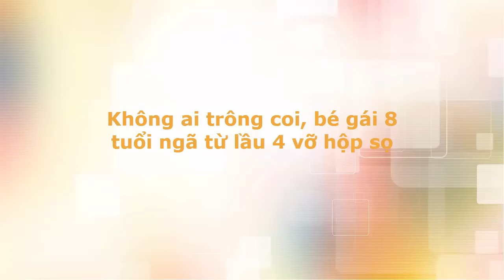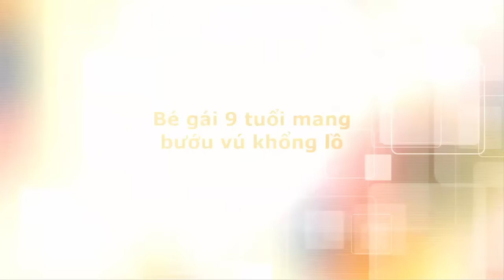Tin tức trong ngày - Không ai trông coi, bé gái 8 tuổi ngã từ lầu 4 vỡ hộp sọ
Không ai trông coi, bé gái 8 tuổi ngã từ lầu 4 vỡ hộp sọ
Bé gái 9 tuổi mang bướu vú khổng lồ
Giật mình bởi tiếng động lớn, người mẹ vội chạy ra thì thấy cô con gái 8 tuổi nằm bất động dưới chân cầu thang.
Theo người nhà bệnh nhi, chừng 4 ngày trước, khi bố mẹ bận việc dưới tầng trệt, cô bé chơi 1 mình trên lầu 4 tại nhà riêng của gia đình.
Lúc sau, người mẹ giật mình bởi tiếng động mạnh, khi chạy ra thì phát hiện cô con gái nằm bất động dưới chân cầu thang. Bé An được đưa tới cơ sở y tế địa phương sơ cứu rồi được chuyển lên BV Chợ Rẫy cấp cứu.
Bác sĩ Trần Quang Vinh, Trưởng khoa Hồi sức Ngoại thần kinh cho hay, bệnh nhi nhập viện trong tình trạng hôn mê, rất nguy kịch.
Qua kiểm tra hình ảnh, bé bị vỡ, nứt họp sọ nhiều nơi (vùng trán, đỉnh, chẩm), dập não và xuất huyết nội sọ, dập phổi bên trái.
Sau quá trình điều trị, sức khỏe của bệnh nhi đang từng bước được cải thiện, đã tiếp xúc khá hơn, tự thở được khí trời. Kết quả chụp CT cho thấy, não của bé đã bớt phù, tình trạng xuất huyết không tăng thêm. Tuy nhiên, tiên lượng điều trị thì bác sĩ chưa thể nói trước.